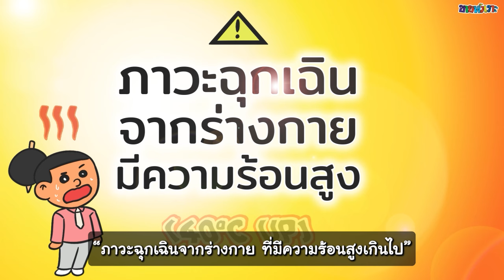เอาตัวรอดจาก Heat Stroke ลมแดดที่ไม่ใช่แค่เป็นลม! | ขายหัวเราะขอสาระภาพ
Heat Stroke ลมแดดที่ไม่ใช่แค่เป็นลม! | ขายหัวเราะขอสาระภาพ

ติดตามขายหัวเราะได้ที่